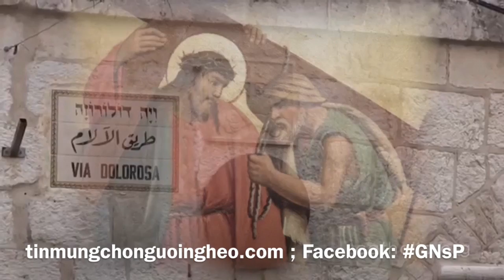Đàng Thánh Giá với Chúa Giêsu